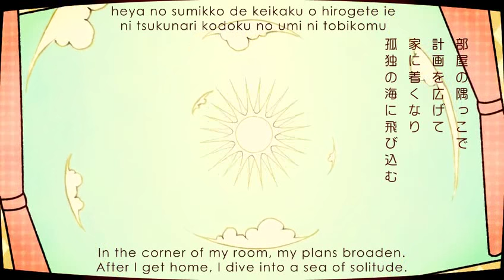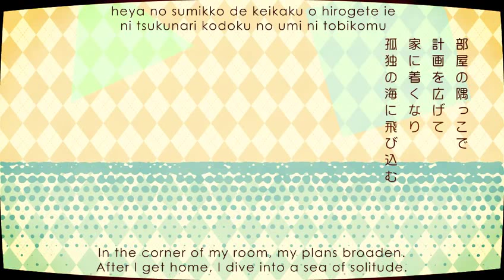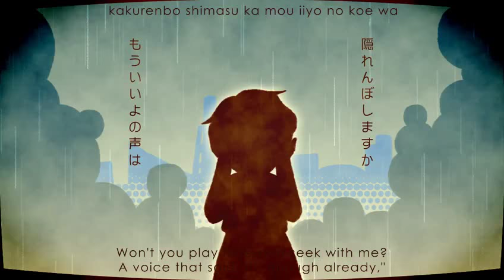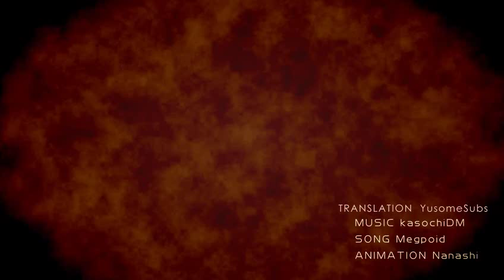(English+Romaji Sub) Hourglass (スナドケイ) - kasochiDM ft. Sonotoki (そのとき)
"Oh well."

Ahhhhh, I've been waiting to sub a cover by Sonotoki (his name translates to "That time or then.")!!! He's always been a favorite of mine ever since I heard his cover of "溺れ 弱くん".
I can definitely relate to this song, and it's very catchy, plus, Sonotoki's voice in it is so nice~
Ahhhh, so yeah, I've gotten a lot done over the week. Yay!
Anyways, hope you guys enjoy this song!

Translation, Subbing, Encoding - YusomeSubs (Also known as yukisomete & YukiSubs)
This is a non-profit translation video. I only claim the translation as mine.
If the owners of the content in this video do not want it up, then please let me know and I will take the video down accordingly.